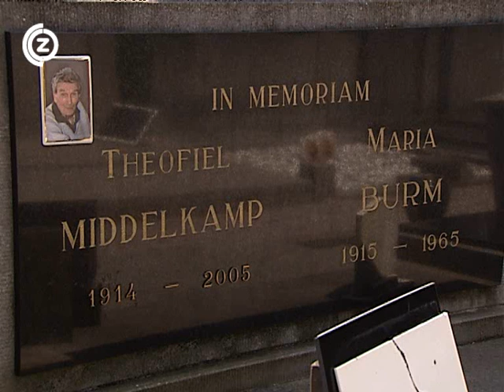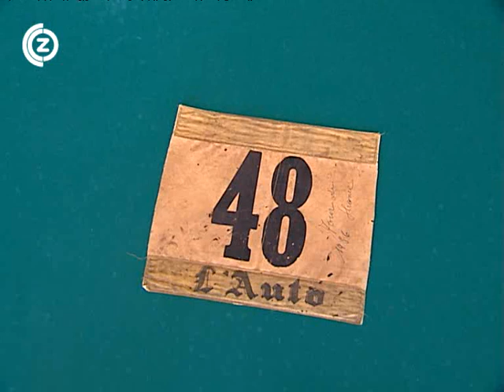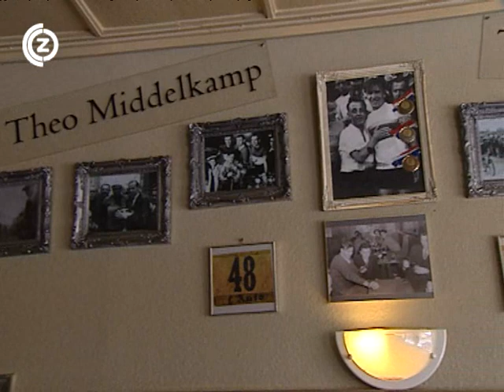Trugkieke Theo Middelkamp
Op 2 mei 2005 overleed de Zeeuws-Vlaamse wielrenner Theo Middelkamp. Hij won in 1936 als eerste Nederlander een bergetappe in de Tour de France. Toen hij als eerste over de meet kwam in Grenoble, werd een wielerheld geboren. In 1938 wint hij het Nederlands Kampioenschap en in 1947 is hij de eerste Nederlander ooit die Wereldkampioen wordt.